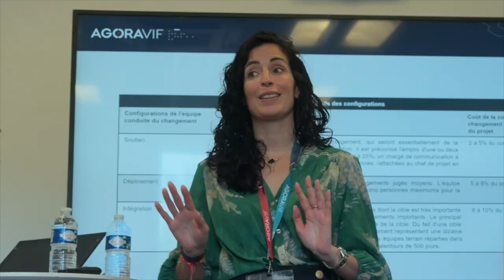Conférence YANN FERGUSON - Quand l’IA se met au travail - interview AGORAVIF 2024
L’IA moderne fondée sur des méthodes d’apprentissage à partir de données semble en capacité de dépasser les approches traditionnelles sur une activité centrale des sociétés humaines : le travail. Ces nouvelles capacités engendrent autant de promesses que d’inquiétudes sociales: les IA vont-elles remplacer, dominer, augmenter, réhumaniser les travailleurs? Cette conférence permettra de démystifier ces débats et d’identifier les enjeux majeurs de l’IA au travail.

Yann Ferguson – Directeur scientifique du LaborIA –  Inria